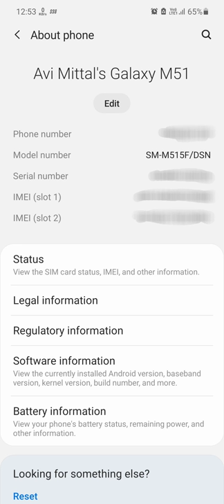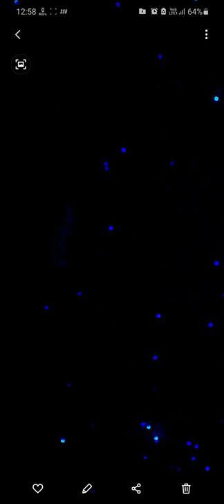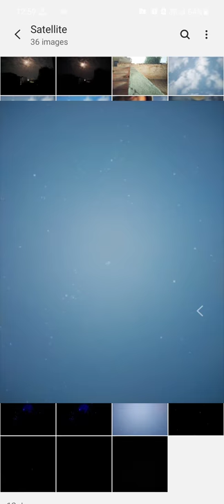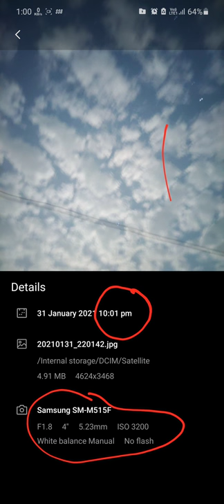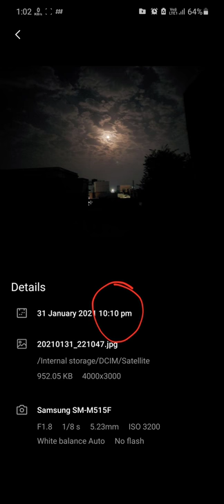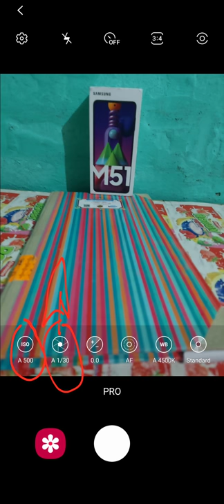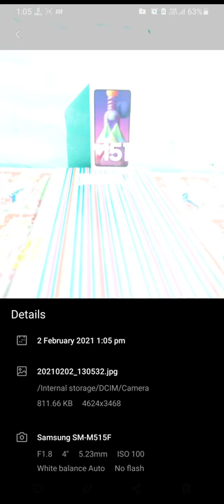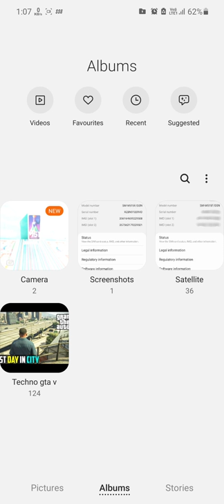Samsung M51 pro mode shots DSLR like | camera review Night Infinity Shots Sattelite shot with proof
Link

galaxy m51 camera review,
galaxy m51 camera zoom test,
galaxy m51 camera features,
galaxy m51 camera comparison,
galaxy m51 camera tricks,
galaxy m51 camera zoom,
galaxy m51 camera pro mode,
galaxy m51 camera test malayalam,
galaxy m51 camera test,
samsung galaxy m51 camera comparison,
galaxy m51 camera details,
galaxy m51 camera dxomark,
samsung galaxy m51 camera features,
galaxy m31s vs galaxy m51 camera test,
galaxy m51 camera lens slide protection matte case,
galaxy m51 camera mp,
galaxy m51 vs nord camera,
galaxy m51 vs nord camera test,
camera review of galaxy m51,
galaxy m51 camera protector,
galaxy m51 camera portrait mode,
galaxy m51 camera quality,
samsung galaxy m51 camera quality,
galaxy m51 camera review malayalam,
samsung galaxy m51 camera review,
galaxy m51 camera settings,
galaxy m51 camera slow motion,
galaxy m51 camera sensor,
galaxy m51 camera samples,
galaxy m51 camera specs,
samsung galaxy m51 camera sensor,
samsung galaxy m51 camera settings,
samsung galaxy m51 camera test,
galaxy m51 camera tutorial,
galaxy m51 camera tips,
galaxy m51 camera tips and tricks,
galaxy m51 camera vs,
galaxy m51 camera vs nord,
galaxy m51 camera vs poco x3,
galaxy m51 camera video,
samsung galaxy m51 camera video test,
galaxy a51 vs m51 camera test,
samsung galaxy m51 camera zoom test,
samsung galaxy m51 camera zoom
m51 camera test,
m51 camera comparison,
m51 camera vs,
m51 camera vs nord,
m51 camera settings,
m51 camera pro mode,
m51 camera vs iphone 11,
m51 camera samples,
m51 camera app,
m51 camera after update,
m51 camera all features,
m51 camera vs a71,
m51 camera blur,
m51 camera blur setting,
m51 camera best settings,
m51 camera cover,
m51 camera cinematic,
m51 camera compare,
m51 camera company,
m51 camera competition,
samsung m51 camera comparison,
nord vs m51 camera comparison,
m51 camera details,
m51 camera dxomark,
samsung m51 camera details,
m51 camera english,
m51 camera editor,
m51 camera explained,
m51 camera features,
m51 camera features malayalam,
m51 camera features tamil,
m51 camera flash,
m51 camera features in telugu,
m51 camera full review,
m51 camera features english,
m51 camera features after update,
m51 camera glass,
m51 camera gcam,
m51 camera guide,
m51 camera gsmarena,
galaxy m51 camera,
m51 camera how to use,
m51 camera hacks,
samsung m51 camera review hindi,
samsung m51 camera test hindi,
m51 camera issue,
m51 camera improvement,
m51 camera interface,
m51 camera vs iphone,
m51 camera light,
m51 camera lens,
m51 camera lens protector,
m51 camera malayalam,
m51 camera modes,
m51 camera macro,
m51 camera mp,
m51 camera manual,
m51 vs m31s camera test,
m51 vs m31s camera,
m31s and m51 camera,
m51 camera notification light,
m51 camera night mode,
m51 camera notification,
m51 camera name change,
samsung m51 camera night mode,
nord vs m51 camera,
m51 vs nord camera test,
m51 and nord camera,
m51 camera options,
camera test of m51,
camera review of m51,
m51 camera protector,
m51 camera portrait mode,
m51 camera problems,
m51 camera photos,
m51 camera pictures,
m51 camera portrait,
m51 camera pro,
m51 camera quality,
samsung m51 camera quality,
m51 camera review,
m51 camera review tamil,
m51 camera review malayalam,
m51 camera review english,
m51 camera review telugu,
m51 camera ring,
m51 camera rating,
m51 camera review dxomark,
m51 camera setup,
m51 camera sensor,
m51 camera stabilization,
m51 camera settings malayalam,
m51 camera sound off,
m51 camera slow motion,
m51 camera test malayalam,
m51 camera tips,
m51 camera tamil,
m51 camera test telugu,
m51 camera test tamil,
m51 camera test night,
m51 camera tips and tricks,
m51 camera update,
m51 camera use,
m51 samsung unboxing camera,
m51 samsung unboxing camera test,
m51 camera vs poco x3,
m51 camera vs a71 camera,
m51 camera vs vivo v20,
m51 camera video,
m51 camera vs a51,
m51 camera watermark,
m51 camera wide angle,
m51 vs iphone x camera,
m51 camera zoom test,
samsung m51 camera zoom test,
m51 camera zoom,
m51 camera 2 api,
m51 camera 4k,
m51 camera 60fps,
m51 vs 7 pro camera,
m51 vs 7 pro camera test,
m51 camera vs realme 7 pro